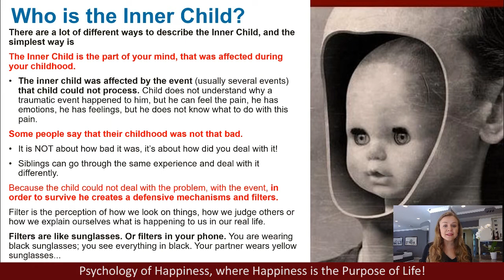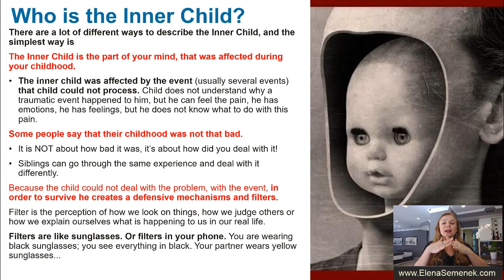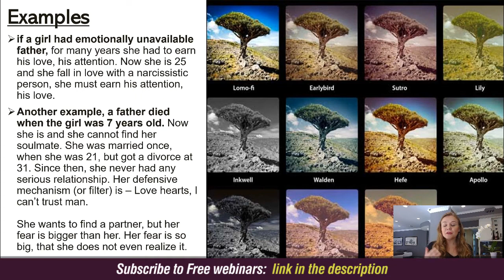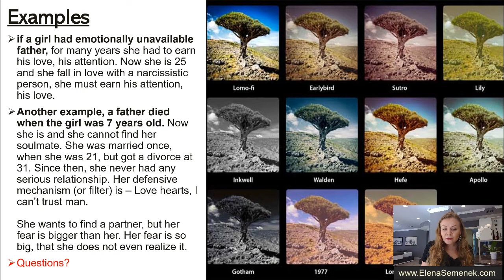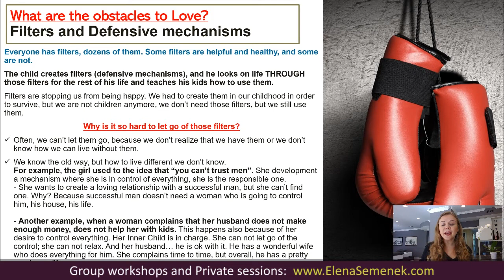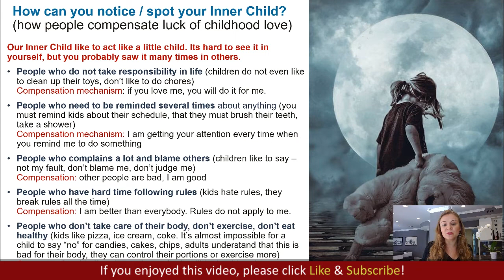Who is the Inner Child? Healing the child within. Recovery of your Inner Child.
Healing the child within. Who is the Inner Child? Recovery of your Inner Child. Psychology of healing your inner self. Self-development video by Elena Semenek.